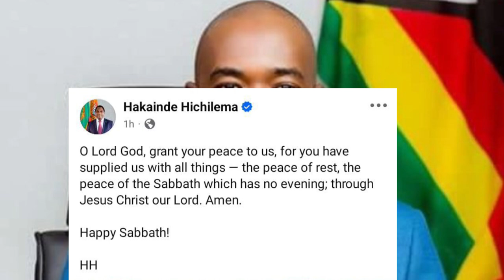Hichilema Like Chamisa Oita Zvafadza Vanhu Inzwa 😳